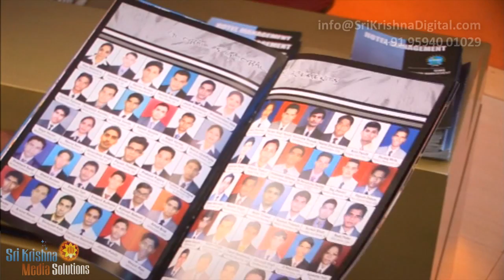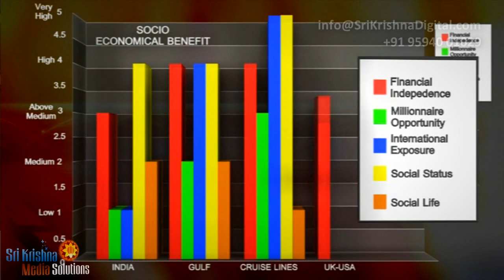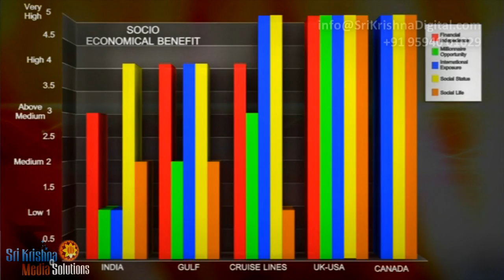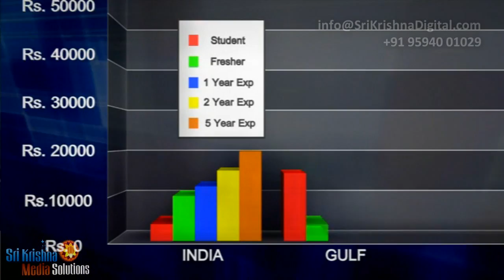Global Institute of Management Science -Corporate AV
GIMS - MBA Institute Corporate AV - produced by
Sri Krishna Media Solutions, Mumbai
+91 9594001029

DIRECTOR OF PHOTOGRAPHY:-  D.S. Reddy
PRODUCER | DIRECTOR | EDITOR:-  Jayesh Mahobia

..:: Creative Agency & Film Production House ::..
SRI KRISHNA MEDIA SOLUTIONS, INDIA

We are a full-service Creative communications group, offering integrated services for your brand for Visual Communication viz. Film & 4k Video Production.

We specialize in providing services for

◉   Ad Films & TV Commercials
◉   Corporate Films
◉   Brand /Product  Promotional Films
◉   Documentary film productions

We undertake every step starting from conceptualizing to producing the final output. Our objective is to create content which is creative, compelling and by far, focused. Concept-to-Production - - - Design-to-Delivery - - - !